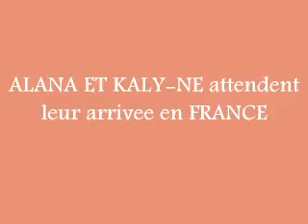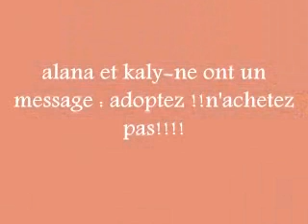kaly-ne et alana